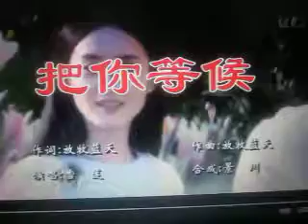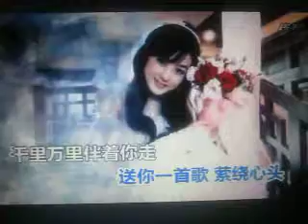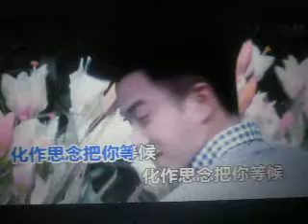把你等侯【WB】（甫人-雪莲）2018.5.29.